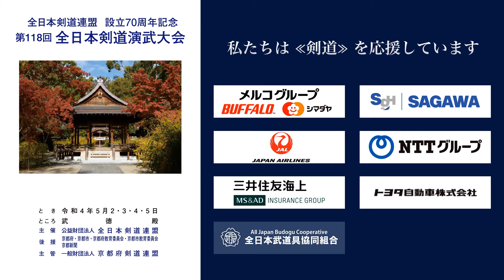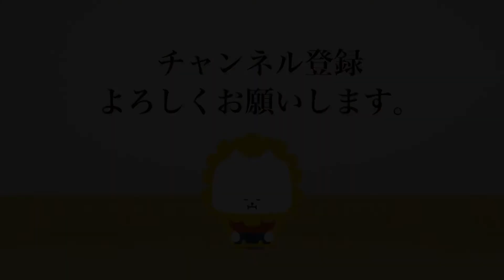坂本 裕一郎 × 長谷川 美喜_第118回全日本剣道演武大会 剣道錬士七段 東 092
第118回全日本剣道演武大会  剣道錬士七段 東の部 92番 ５月３日（火）

118th All Japan Kendo Enbu Taikai kendo renshi East 092, May 3rd  (Tue), 2022

■結果/results
福井県 坂本 裕一郎 × 長谷川 美喜 千葉県
FUKUI  Yuichiro SAKAMOTO × Miki HASEGAWA CHIBA